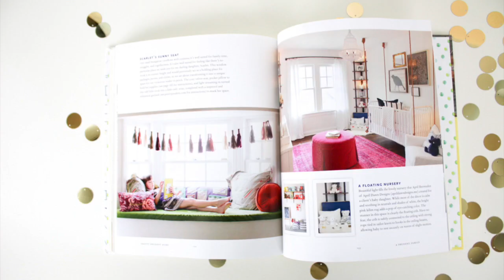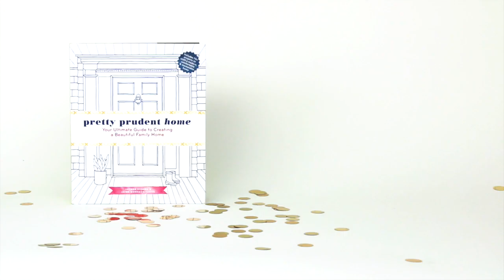Pretty Prudent Home: Book Trailer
This book is for the wondrous, the adventurous, and the stay-up-all-night attempturous; for the cuddlers, the creators, the lovers, and the makers.

Pretty Prudent Home, by Jaime Morrison Curtis and Jacinda Boneau of prettyprudent.com. Make things. Make food. Make yourself rich in everything that matters.